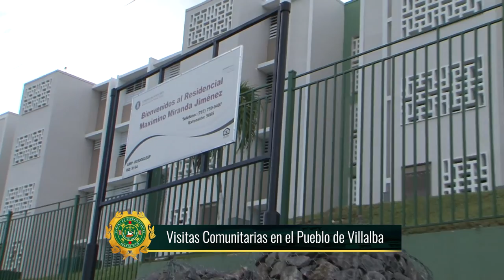Visitas Comunitarias en Orocovis, Barranquitas, Villalba y Sesión Total. - Abril 4 2022